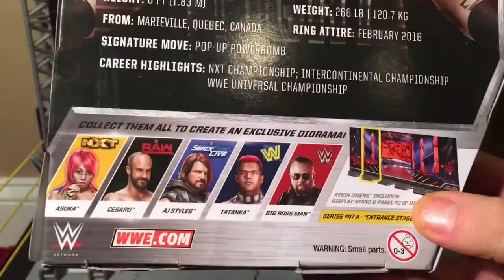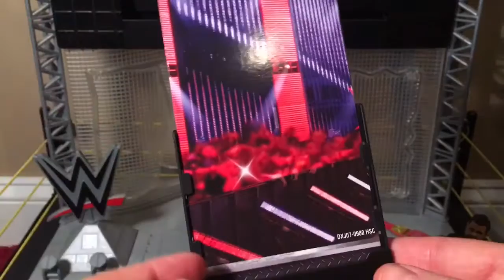My WWE Figures:Kevin Owens Mattel Elite Series 47-A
Best a Friend,Chris Jericho,sold separately.

Add me on Xbox (One)-Gamertag RYDERORRIOT87

(If there is something you want to send me that is not on my wish list,let me know and I will try to add it.
After you make your purchase,PLEASE,immediately,notify me!"WITH PROOF."You can do that by private messaging me on Twitter.)

I am the J-Man! Your Cash In The Case-"Attitude Era" Champion!

My Intro was created using the app,IntroMate